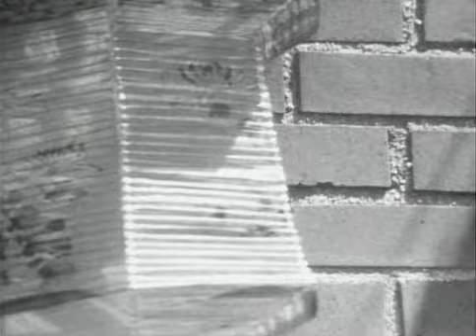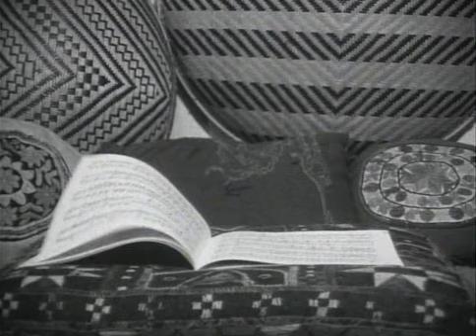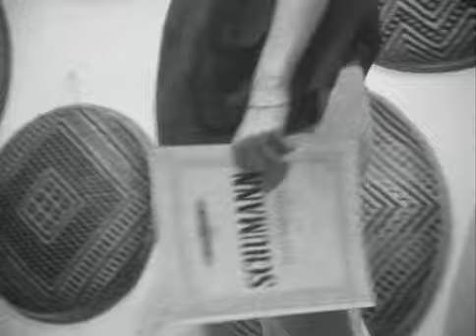What Maisie Knew